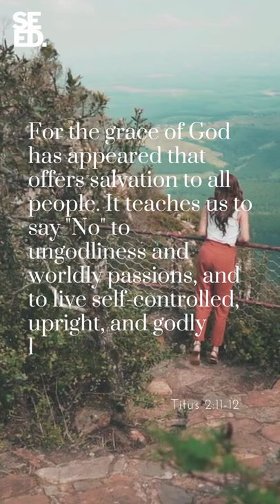The grace of God | the SEED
For the grace of God has appeared that offers salvation to all people. It teaches us to say "No" to ungodliness and worldly passions, and to live self-controlled, upright, and godly lives in this present age...
—Titus 2:11-12

Thoughts on Today's Verse:
In a world which has no absolutes, in a world in search of moral standards, salvation by the costly grace of God beckons us to change our lifestyles in response to God's grace. Anyone who receives grace and refuses to pursue righteousness demonstrates his/her ignorance or hardness of heart. In our day, in our time, to be saved means to pursue righteousness — not so that we may earn our salvation, but so that God's saving grace will not be fruitless in us.

Translated titles:
La gracia de Dios | los pantalones cortos SEED

Die Gnade Gottes | die SEED

La grâce de Dieu | le SEED

A graça de Deus | os SEED

上帝的恩典 | SEED

Boží milost | šortky SEED

De genade van God | de SEED

Jumalan armo | SEED

하나님의 은혜 | 더 시드

Guds nåde | SEED